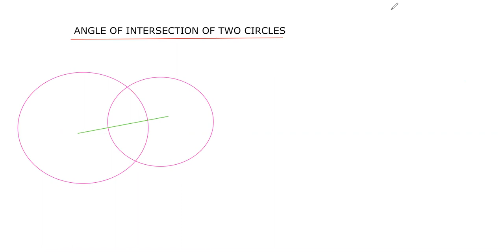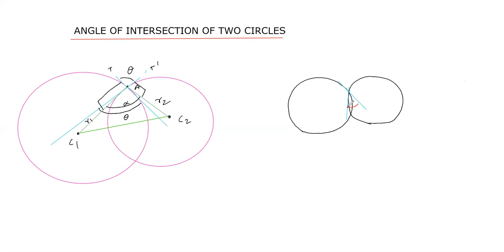CIRCLE PART 8 ANGLE OF INTERSECTION OF TWO CIRCLES JEE 11 TH MATHS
JEE CONCEPT